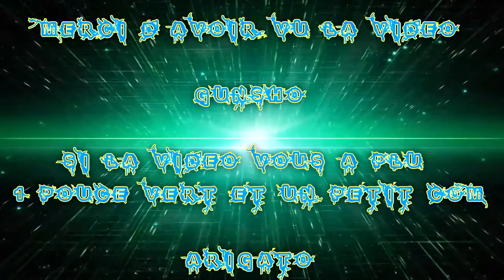[FR] League Of Legends Ranked 2015 #03 Vi Démoniaque VS Malphite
Voilà ma deuxième vidéo recorde en Ranked :) Sur League Of Legends !

Je Joue Avec Vi Démoniaque Ad Top !!!

Xd Face de Boock !

Enjoy !! Gunsho !!